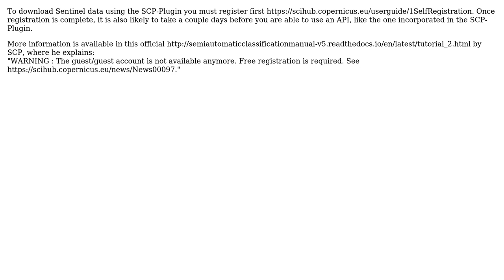GIS: SCP QGIS sentinel 2 authorization error (2 Solutions!!)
GIS: SCP QGIS sentinel 2 authorization error

With thanks & praise to God, and with thanks to the many people who have made this project possible! | Content (except music & images) licensed under CC BY-SA | Music | Images & others | With thanks to user Namitha user lambertj user 15Step and the Stack Exchange Network Trademarks are property of their respective owners. You are responsible for your own actions.